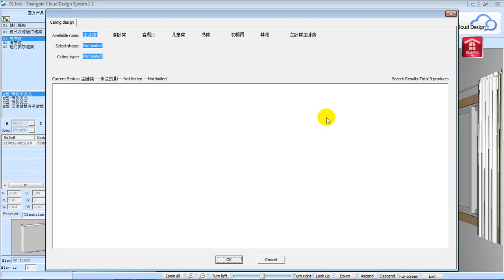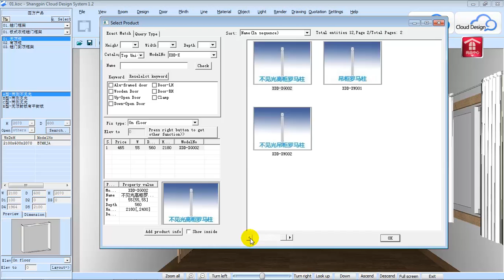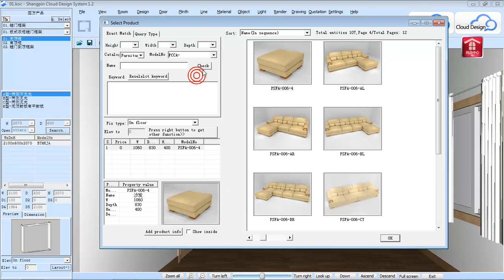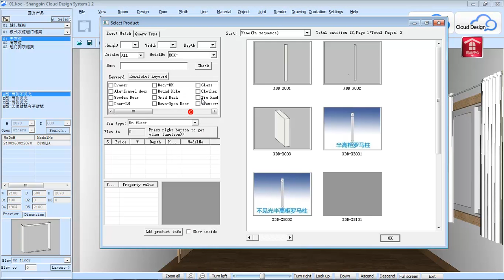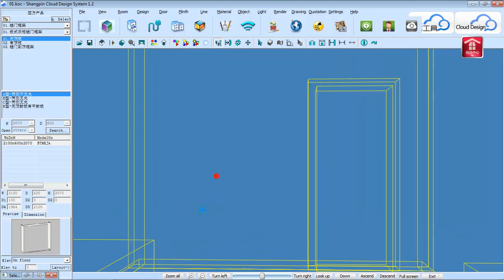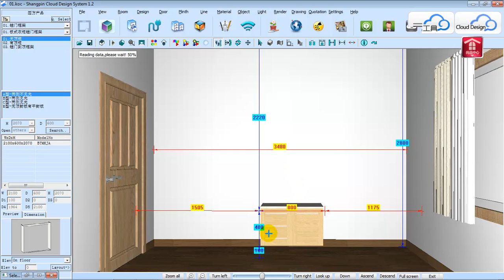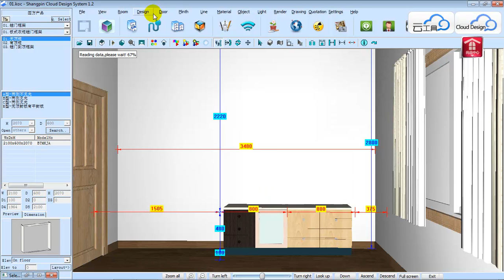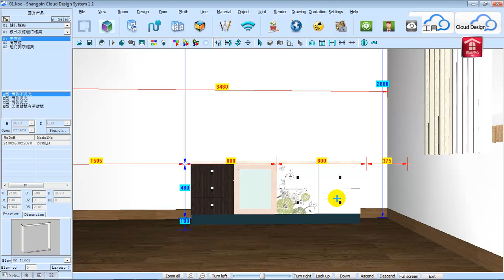3D basic operation B